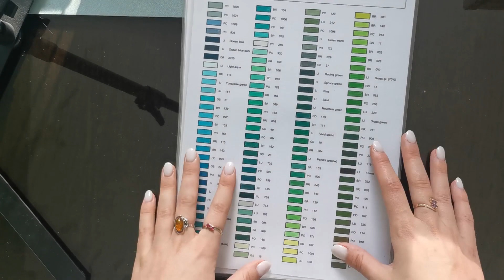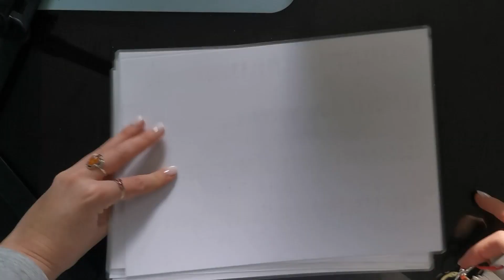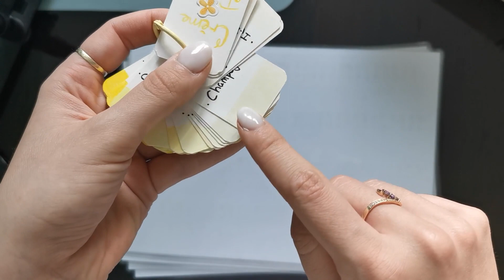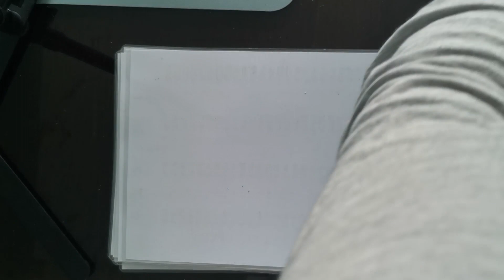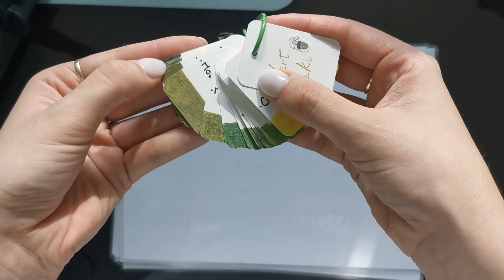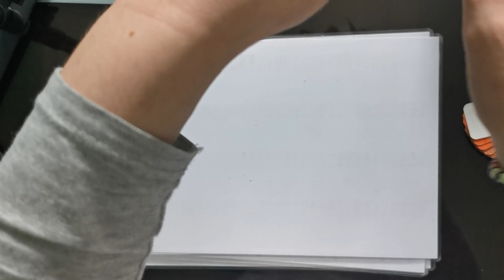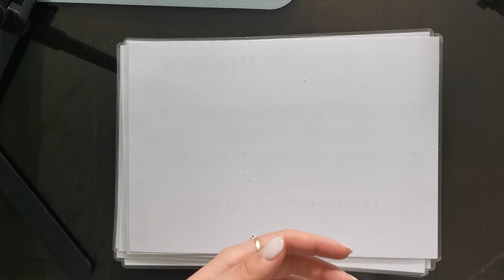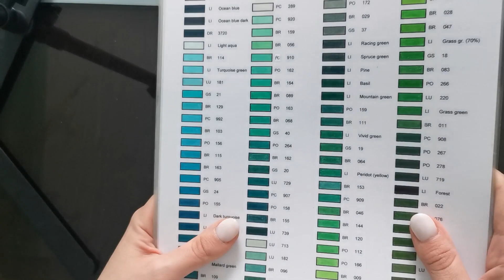MON NUANCIER | Classement par teintes avec étiquettes 🏷️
Aujourd'hui on se retrouve pour la vidéo de mes nuanciers étiquettes ! 🏷️

• Étiquettes (le design est légèrement différent)
• Grands anneaux métallique
• Petits anneaux de couleur
• Feutre paper mate noir

🖤 CHAÎNES YOUTUBE/INSTAGRAM MENTIONNÉES 🖤